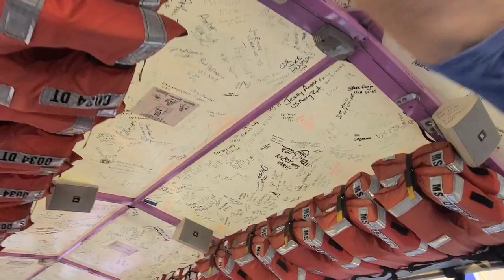MOST HILARIOUS BOSTON DUCK TOUR!!!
YG Nyghtstorm and crew take the most hilarious duck tour of Boston. With the JOY of a spunky 6 year old celebrating her birthday to hilarious guides...this is going to be EPIC!!!